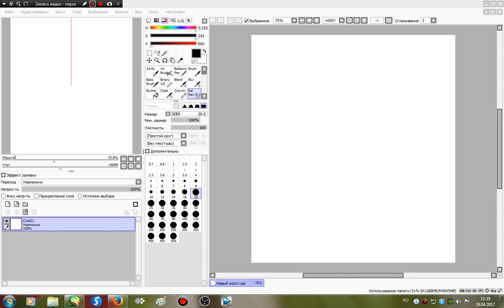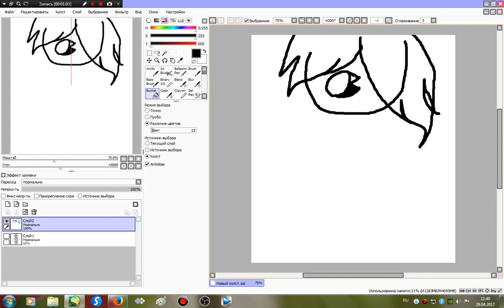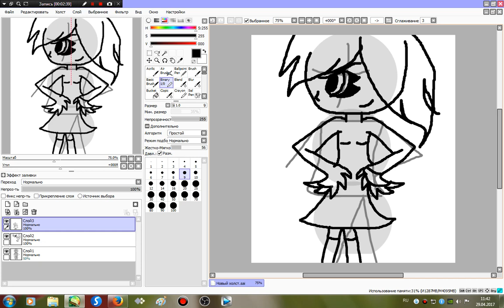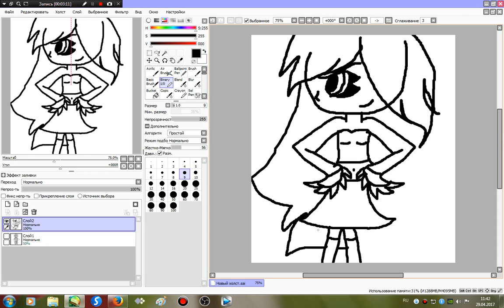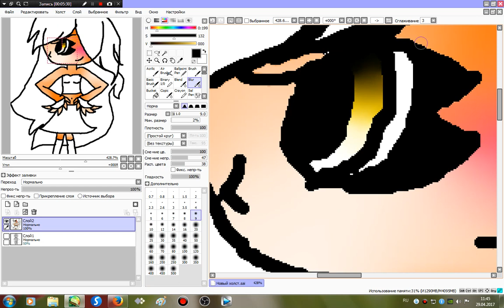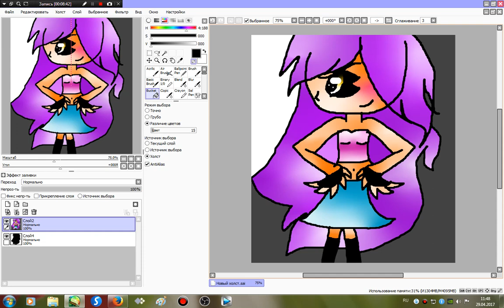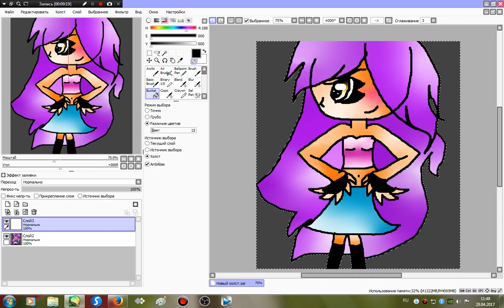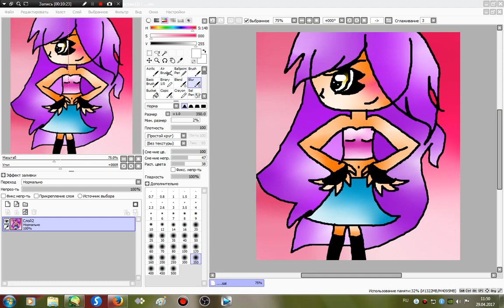Draw a brave girl